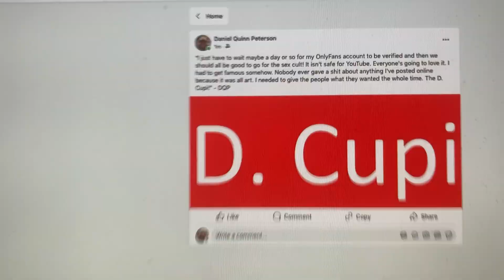A Taste of Things to Come